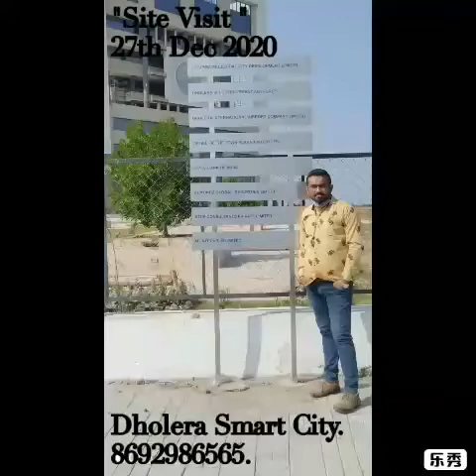Dholera Smart City Latest Site Visit 27th Dec 2020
Dholera Smart city project is the first preference in India for multinational companies and businesses. Today it is the prime location for real estate investment in India. There are lots of opportunities to invest in residential, commercial, industrial land in Dholera SIR. Dream Project by Dream Man Shri Narendra Modiji.